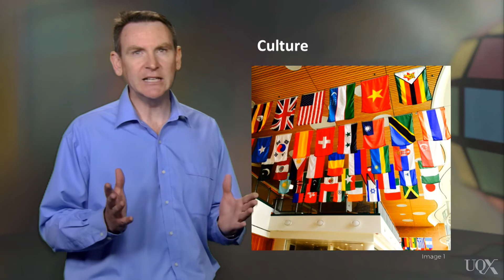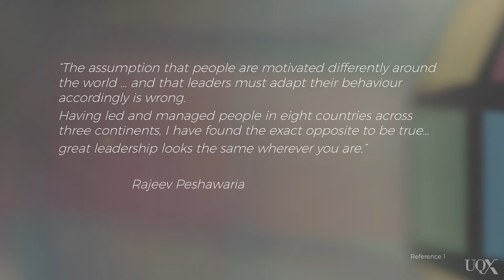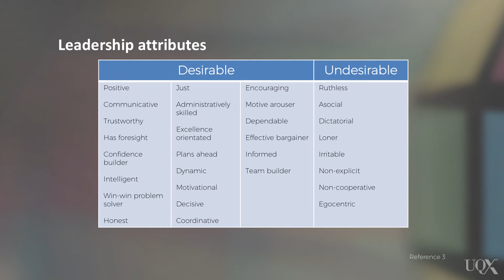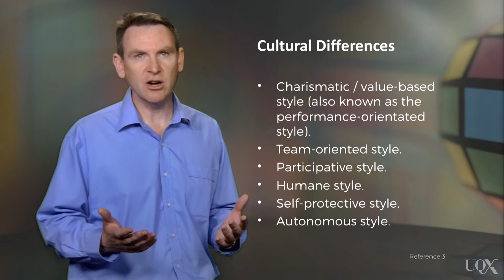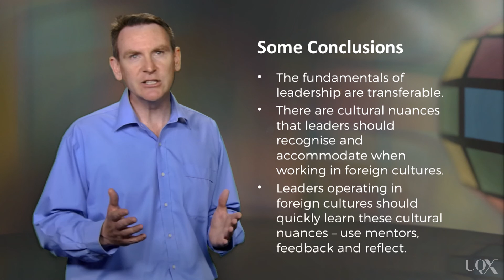UQx LGD1 031 Culture and leadership style